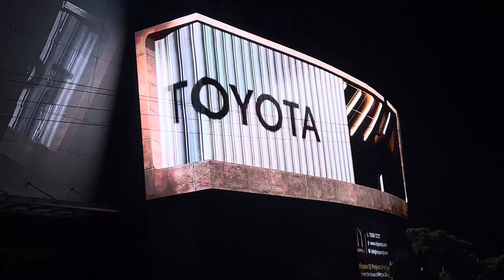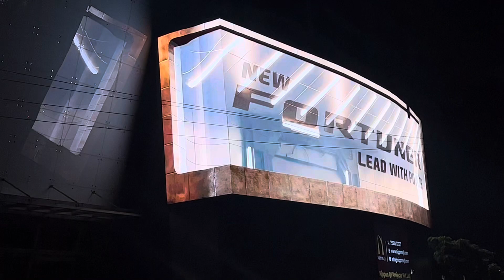India's 1st 3D LED Screen on Toyota Fortuner! 🚗✨" DOOH Led Billboard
"Step into the next generation of advertising with India's first 3D LED digital screen showcased on a Toyota Fortuner. Watch as ads come alive with depth and dimension on this incredible OOH (Out-of-Home) display. It's where innovation meets elegance.

1. “Revolutionizing Ads: Toyota Fortuner’s 3D LED Magic!”
 2. “See It to Believe It: Fortuner’s Incredible 3D Display!”
 3. “First in India: Toyota’s 3D LED Digital Evolution!”
 4. “Toyota Fortuner: Pioneering 3D LED Ad Displays!”
 5. “Where Tech Meets Luxury: 3D LED on Toyota Fortuner!”
 6. “India’s Digital Ad Breakthrough: Fortuner’s 3D Display!”
 7. “Drive into the Future: 3D LED Ads on Fortuner!”
 8. “Toyota’s Game-Changer: 3D LED OOH Display Unveiled!”
 9. “Fortuner’s Digital Leap: India’s Premiere 3D LED Showcase!”
 10. “Breathtaking 3D Visuals on Toyota Fortuner’s Exterior!”